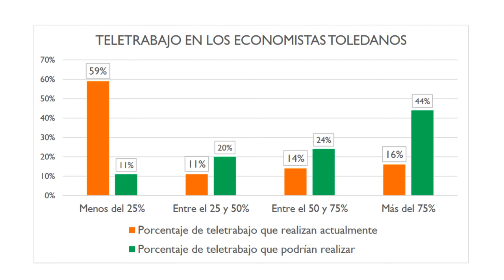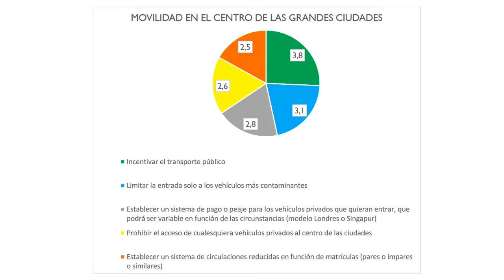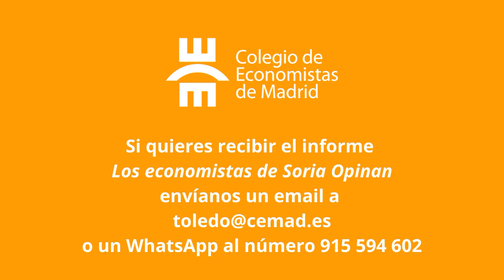Los economistas de Toledo Opinan V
Presentación del Informe Los Economistas de Toledo Opinan V realizada por Jesús Santos, Decano de la Sección de Toledo del Colegio de Economistas de Madrid que ha tenido lugar el 29 de octubre de 2020.